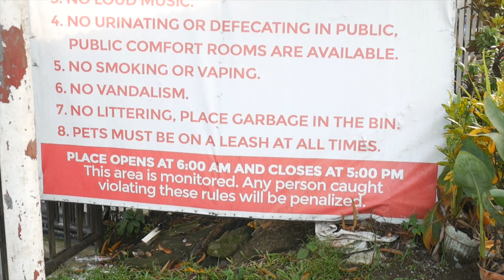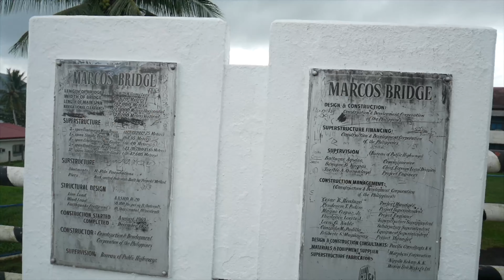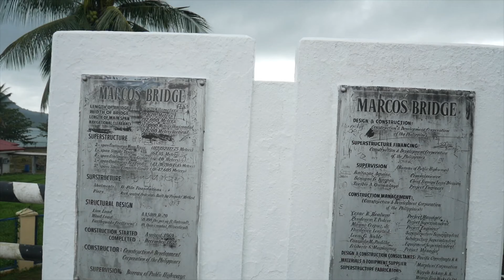VLOG 006 : Natakot sa San Juanico Bridge ? 😱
Day 4 of our Leyte Tour. Nagpunta kame sa M/V Jocelyn Shrine and San Juanico Bridge bago kame bumalik ng Manila

My Apps

IMovie
Vont
Word Swag

for my music background. Check out their vids and grab them for free